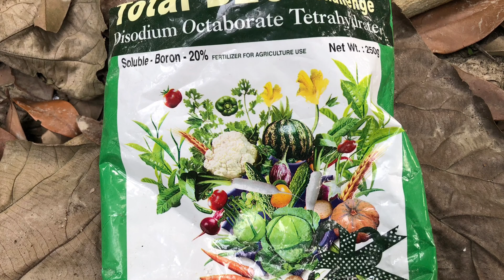লিচু গাছের পরিচর্যা | লিচুর রোগ ও প্রতিকার | lichi tree care after flowering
নমস্কার বন্ধু ,
   আজকের ভিডিও তে লিচু গাছের যত্ন পরিচর্যা নিয়ে কিছু গুরুত্বপূর্ণ আলোচনা করবো । মুকুল আসার আগে লিচু গাছের পরিচর্যা ও মুকুল আসার পরে আমাদের কি কি পরিচর্যা করা দরকার তা এই ভিডিও তে দেখানো হলো । লিচু গাছের রোগ ও প্রতিকার কিভাবে করবো যেমন লিচুর ফল ফাটা ও লিচুর ফল ঝরার সমাধান এই ভিডিও টি থেকে পাওয়া যাবে । কি কি ছত্রাকনশক ও কীটনাশক ব্যবহার করবো এবং মিরকুলান বা প্লানোফিক্স জাতীয় pgr এর ব্যবহার কিভাবে লিচু গাছের ফলন বাড়াতে পারে তা এই ভিডিও তে আলোচিত হলো।

  ভিডিও টি ভালো লেগে থাকলে এবং এর থেকে কোনো উপকার পেলে ভিডিওটিকে লাইক ও শেয়ার করার অনুরোধ রইলো ।
আর যদি চ্যানেল এ নতুন এসে থাকেন বা ইতোমধ্যে সাবস্ক্রাইব না করে থাকেন তাহলে প্লিজ চ্যানেল টিকে সাবস্ক্রাইব করে নেবেন।এতে নতুন ভিডিও আপনার ইউটিউব হোম পেজ এ পৌঁছে দিতে সুবিধা হবে ।

চ্যানেল টি পরিদর্শন করার জন্য আপনাকে আন্তরিক ধন্যবাদ ।

Hello friends ! Welcome to Webgarden.
    In this video we will talk about lichi tree care .lichu is a tropical delicious fruit which we can grow at home .in this short video I will discuss about care of lychee flower care and common lychi pest and disease control like fruit drop,fruit cracking and browning of fruit .we will get information about insecticide,fungicide application and how application of pgr such as planofix and miraculan can greatly benefit the yield of a lichi orchard

friends watch this video. If you like this video and find it helpful then please like and share it.if you are new to the channel I request you to subscribe and press bell icon for easy connectivity between us. If you have any question please ask me in the comment box. I will try my best to answer your question.

friends in this channel you will find videos related to gardening  such as potted plant care ,high yield hybrid and Thai variety plants, rooftop gardening ideas , grafting techniques, soil preparation,use of organic and chemical fertilizer,plant repotting, benefits of various fruit and plants,pest and disease control, use of technology in agriculture and many more in Bengali language.friends if you find this channel useful please subscribe.